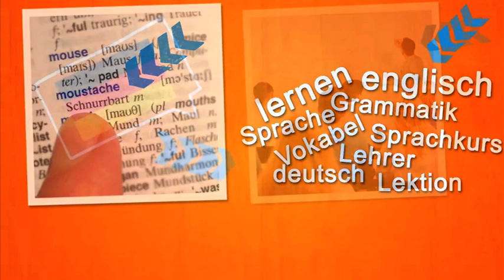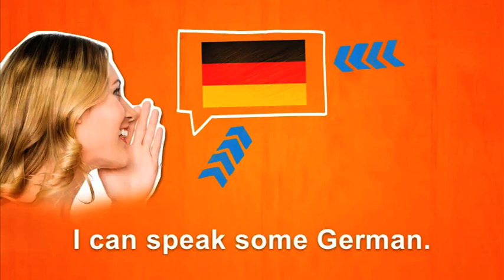German for beginners (A1/A2) | Deutschtrainer: Learning German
This lesson is all about learning German. Learn how to sign up for a language class and how to pick up grammar and vocabulary.

Use the Deutschtrainer to effectively learn basic vocabulary needed for everyday life and to improve your pronunciation. The 50 lessons are bilingual (English-German) and address various situations - from greeting people and going to the doctor, to shopping and finding accommodations. The lessons can be accessed independently as needed. The German Deutschtrainer is designed for beginners and is based on the levels A1 and A2 of the European Framework.